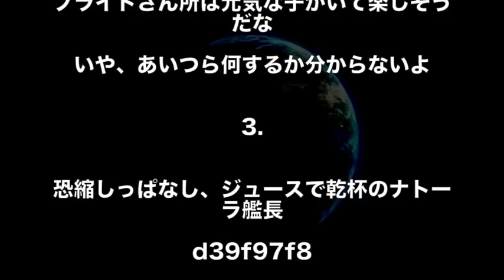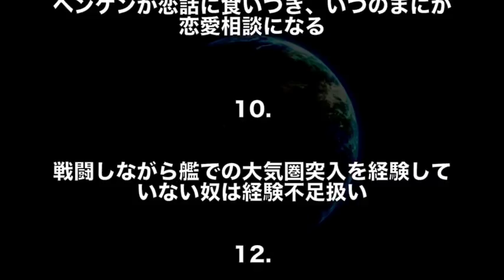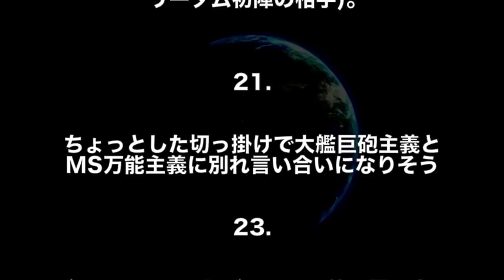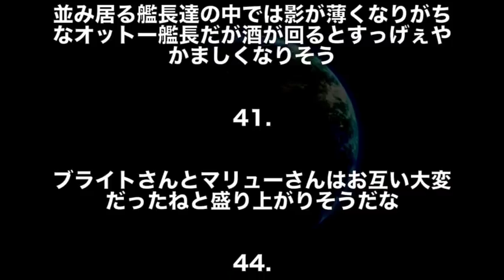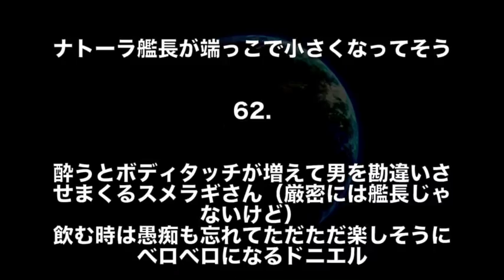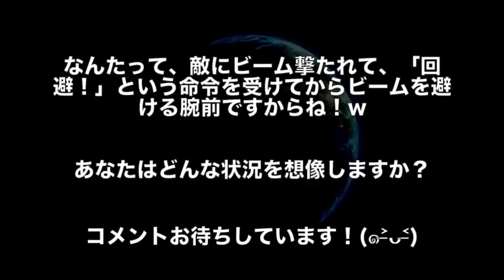【ガンダム】もしもガンダムの艦長が集まって飲み会したらどんな状況に・・・！？